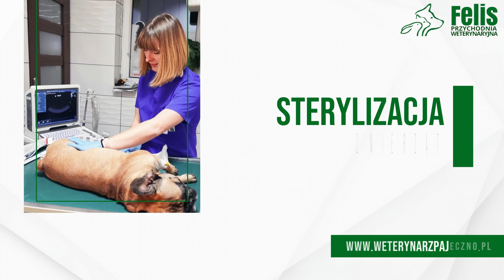Przychodnia weterynaryjna Pajęczno Felis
PrzychodniaWeterynaryjna Felis istnieje od 2014 roku. Jej siedziba znajduje się w Pajęcznie, na terenie województwa łódzkiego. Właścicielką jest Agnieszka Hałaczkiewicz-Czernicka.

Placówka zajmuje się leczeniem zwierząt domowych. W ramach oferty zapewnia przede wszystkim badania morfologiczne, biochemiczne krwi, badania hormonalne i cytologiczne oraz badania kału i moczu.

Weterynarz wykonuje szczepienia, zwalcza pasożyty, leczy rany, ropnie i usuwa guzy nowotworowe. Oprócz tego przeprowadza terapię schorzeń dróg rodnych i układu moczowo-płciowego samców.

Dodatkowo Felis wdraża leczenie dermatologiczne, kardiologiczne i stomatologiczne. Placówka czipuje też zwierzęta i wyrabia paszporty.

Uzupełnienie oferty stanowią usługi grommerskie, takie jak kąpiel, strzyżenie, trymerowanie i obcinanie pazurów.